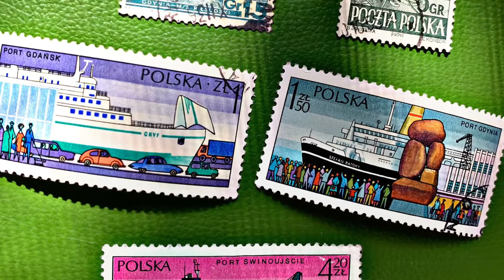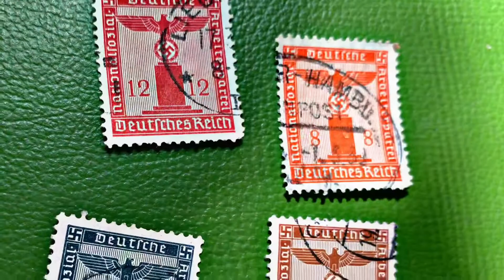Подарок от Александра.